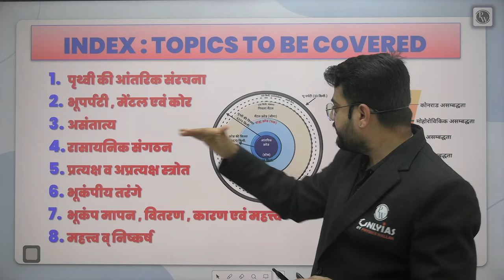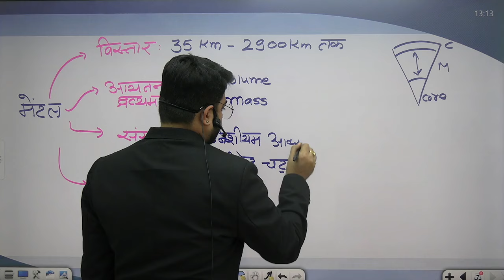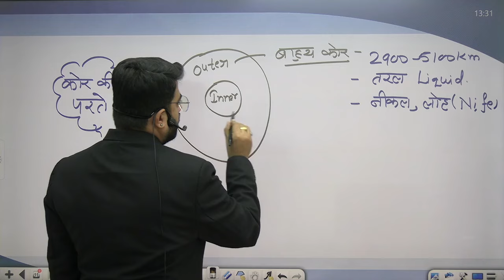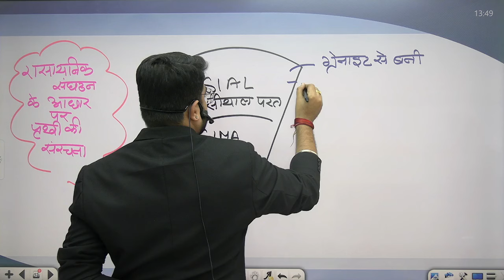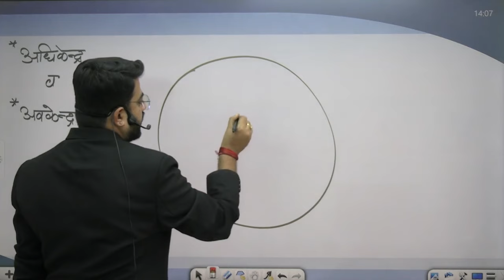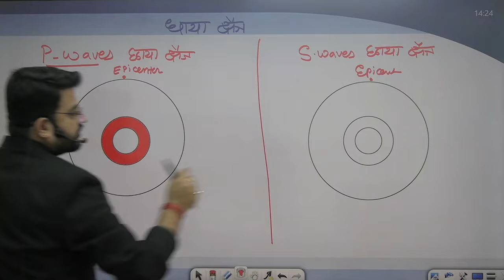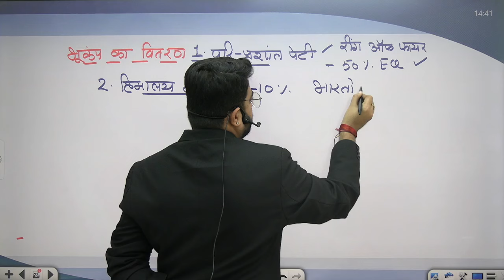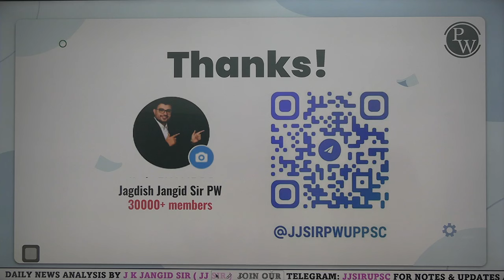पृथ्वी की आंतरिक संरचना (Internal Structure of Earth) - Chapter 6 | Physical Geography | UPSC 2025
इस वीडियो में हम Physical Geography UPSC Wallah Book के Chapter 6: पृथ्वी की आंतरिक संरचना पर गहराई से चर्चा करेंगे। यह अध्याय UPSC 2025 की तैयारी के लिए अत्यधिक महत्वपूर्ण है क्योंकि इसमें पृथ्वी के आंतरिक भागों – क्रस्ट, मेंटल, और कोर – के बारे में विस्तार से जानकारी दी जाती है।